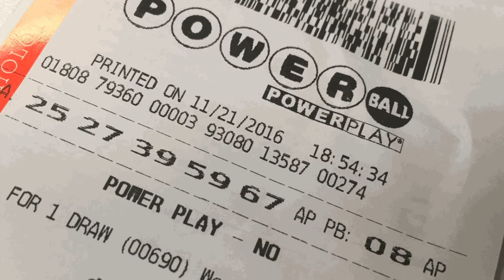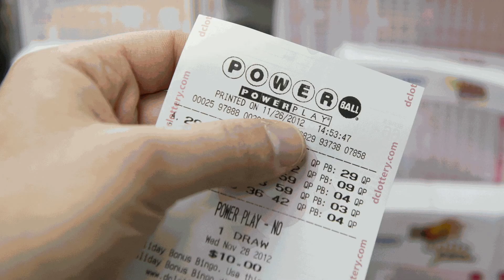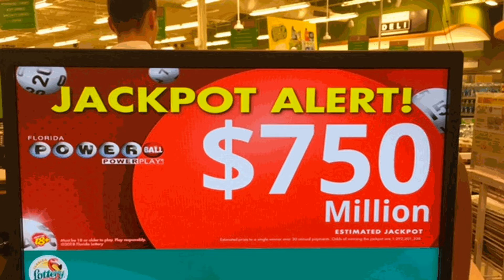AI fun with facts - Powerball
AI speaker will tell about Powerball lottery. Contains interesting facts, you may enjoy